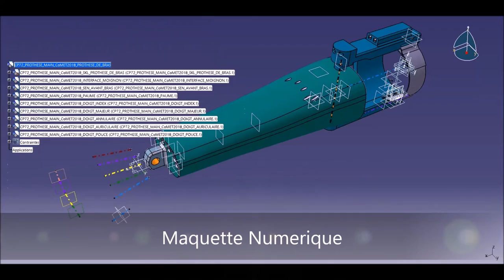UTBM - CP72 - Prothèse d'avant bras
Participants du projet :

-Mégane HEITZ
-Constant CAO-ROTENSZTAJN
-Valentin TESSIER
-Louis PIERRE